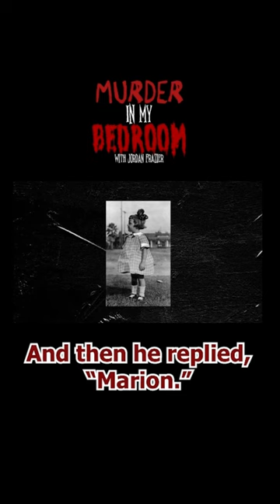Marion Parker Kidnapped From Class?! 😱